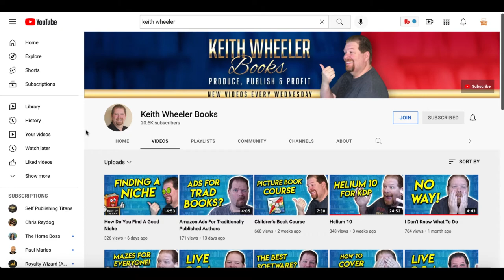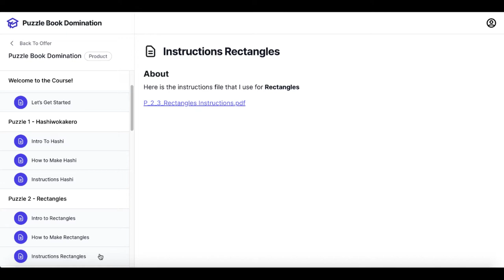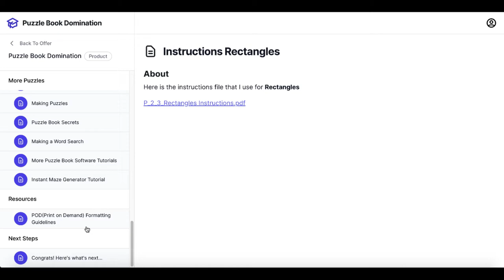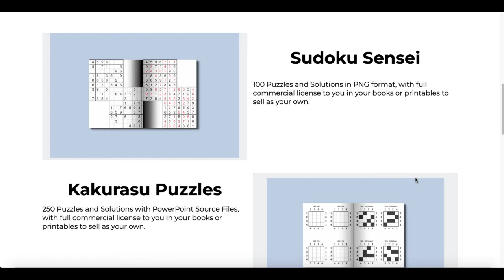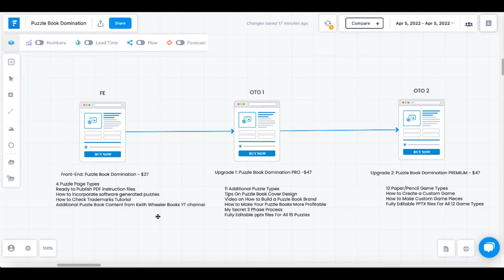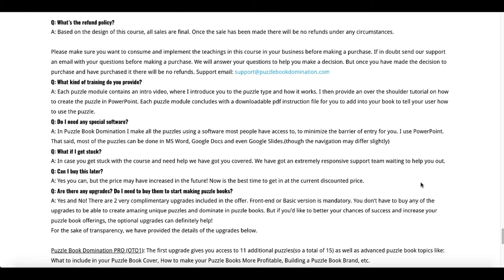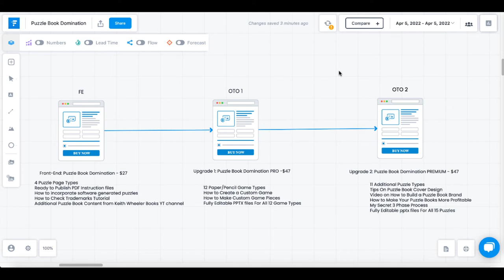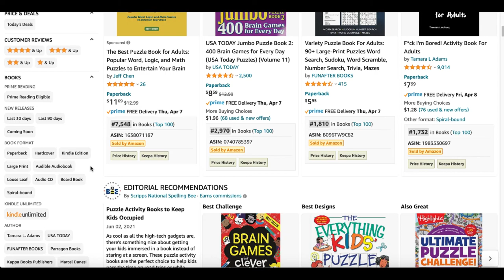How to Dominate the Puzzle Book KDP Market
✅ Click This Link to Get Your Bonuses for Puzzle Book Domination

▶ JOIN A GREAT FACEBOOK GROUP TO LEARN MORE ABOUT LOW CONTENT PUBLISHING and PUZZLE BOOKS (Be sure to answer all the questions to get in):

Bleed or No Bleed KDP